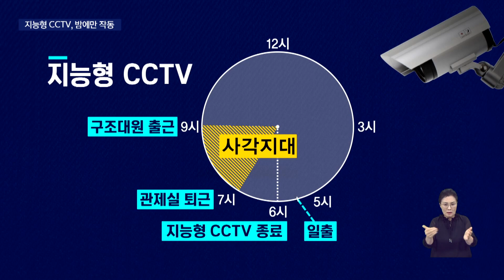태풍 오는데, 밤에만 작동하는 지능형 CCTV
[앵커]
제6호 태풍 카눈이 부산경남에 접근하면서 강한 비바람이 내리고 있습니다.

이럴 때 일수록 재난형 CCTV의 역할이 무엇보다 중요한데요.

부산에선 바다에 들어간 사람을 자동으로 찾아내는 지능형 CCTV가 설치됐는데, 어찌된 일인지 해가 뜨면 무용지물인 것으로 확인됐습니다.

조진욱 기자입니다.

[기자]

태풍 카눈의 영향으로 임시폐장된 부산 해운대해수욕장입니다.

구조대원도 없다 보니 혹시나 모를 재난을 막으려면 CCTV의 역할이 무엇보다 중요합니다.

때문에 부산 해운대와 송정해수욕장에선 전역을 비추는 지능형 CCTV 30대가 운영되고 있습니다.

입수 금지 시간에 피서객이 해안가 경계선을 넘어가면 자동으로 경고방송이 나와 인명사고를 막는 방식입니다.

{주경수/ 부산 해운대구청 해수욕장 운영팀장/ "경고방송을 듣고 입수객들이 지금 들어가면 안 되는구나 인지하고 물밖으로 나옵니다."}

"하지만 이 CCTV는 해가 진 밤에만 작동하는 것으로 확인됐습니다. 해가 뜨면 새벽이라도 물에 들어갈 수 있는 서퍼를 위험 인물로 인식하다 보니 시스템을 꺼놓는 겁니다."

"결국, 일출부터 개장시간인 아침 9시까지는 관리 사각지대입니다."

실제로 지난 주말엔 근무자가 없는 오전 8시에 2명이 바다에 들어갔다 이안류에 휩쓸려 숨질 뻔 했습니다.

{배우열/부산해경 해운대출장소장/"이안류라는건 물 안에서 돌거든요. 그러니까 사람을 쓸고 내려가버리죠. 순식간에 100미터까지 밀려버린 겁니다. 자기는 죽는다고 포기하고 있었던 상황입니다."}

그렇다고 밤에도 완벽하진 않습니다.

지난달 말 같은 시스템이 설치된 송정해수욕장에선 새벽시간 60대가 바다에 들어가 숨졌지만 CCTV는 걸러내지 못했습니다.

시민의식이 가장 중요하지만 사각지대를 매우기 위한 관계기관의 대책 마련도 필요해 보입니다.

KNN 조진욱입니다.